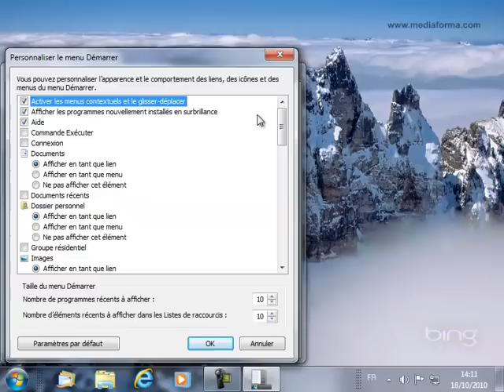Retrouver la commande Exécuter dans le menu de Windows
Si vous utilisiez Windows XP ou Vista, vous avez remarqué que la commande Exécuter a disparu du menu Démarrer.

Cette vidéo vous montre comment la rendre à nouveau accessible.